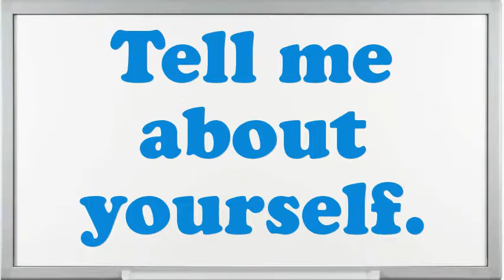Rebeamer Textiles interview questions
Interview Questions for Rebeamer Textiles.What would be your leading endowment as an Rebeamer Textiles job?In your Rebeamer Textiles Chef job did you feel you improved agreeably?Do you believe you are over certified for the position this Rebeamer Textiles?How do you decide what gets top priority when scheduling your time?Example when you went above and beyond the call of duty.